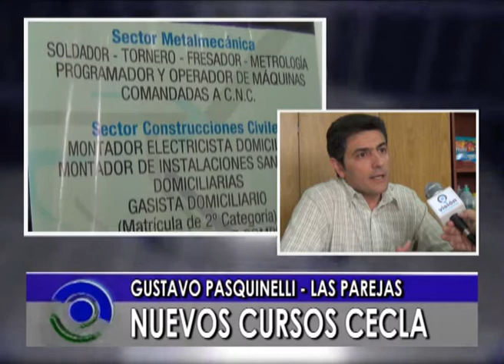@ NOTA PASQUINELLI CECLA LAS PAREJAS @